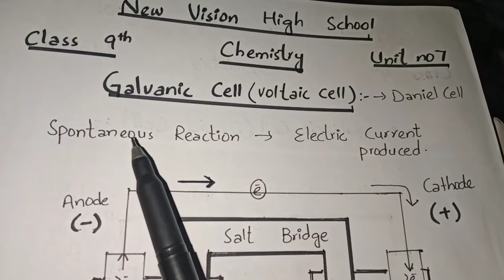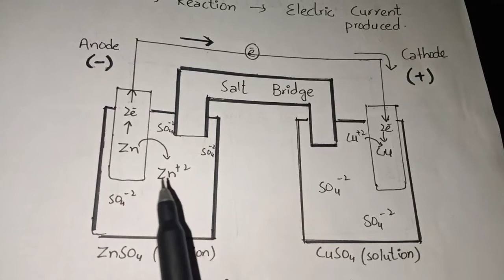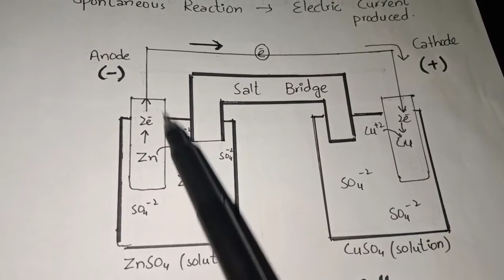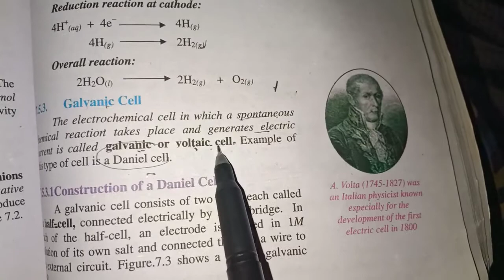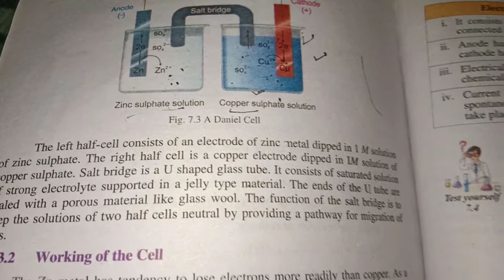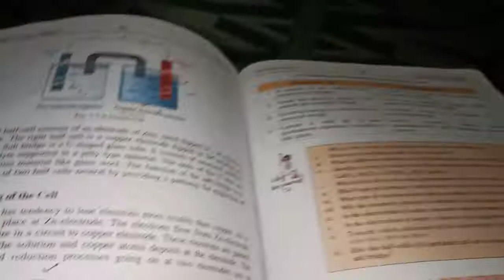9th chemistry unit no 7 galvanic cell